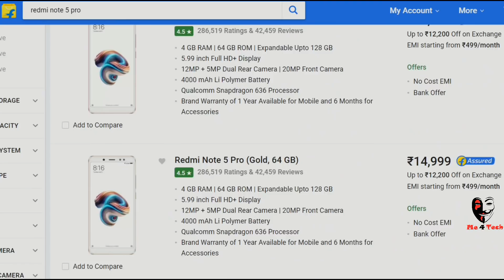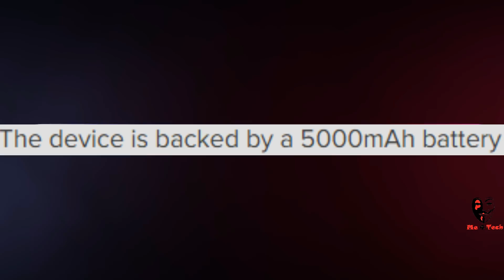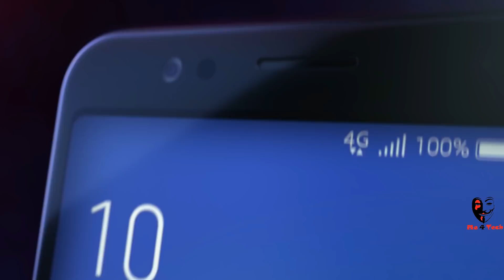Asus Zenfone Max Pro M1 6GB Official 1st Sale Flipkart 16 July? Open Sale- Note 5 Pro, Mi Max 3 Gone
asus officially announced asus zenfone max pro M1 6gb launch date on flipkart, asus zenfone max pro 6gb ram camera upgrade features, complete full features, camera features, also redmi note 5 pro and asus zenfone max 3gb 4gb sell in open sales so don't need buy trick now, also Mi Max 3 launch date in india is also near also mi max 3 pro could also come...

REDMI NOTE 5 PRO
Asus Zenfone Max Pro M1